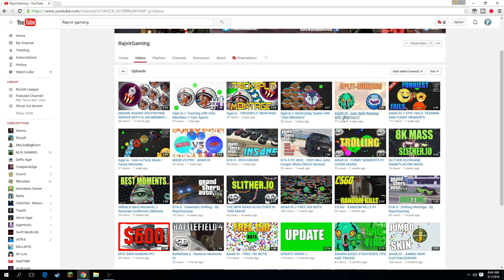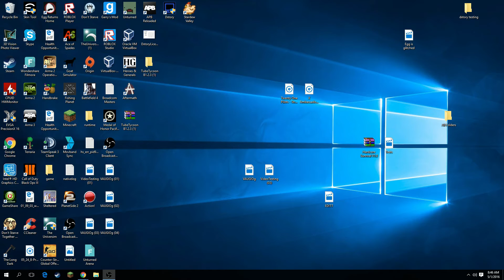Shout Out Sunday! Episode #14! Gain Free Active Subscribers!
Hey everyone! Today I will be shouting out 2 very deserving channels! Hope you enjoy!
PhantomFuryJP